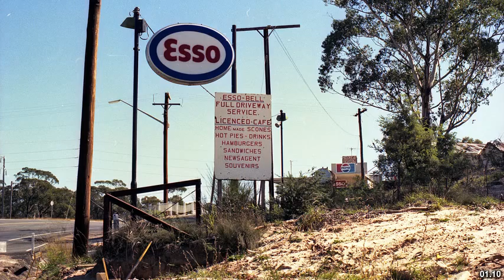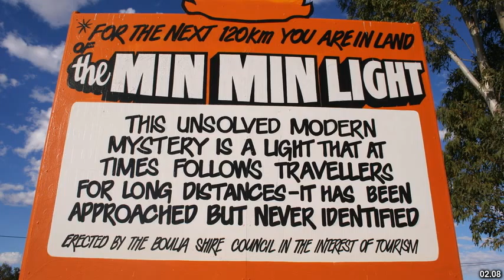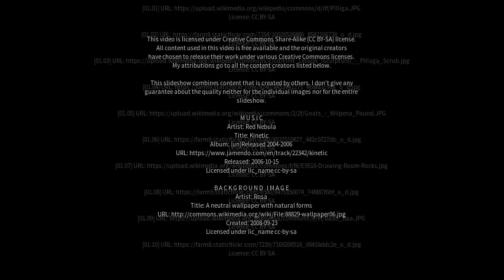Best places to visit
Best places to visit - Pilliga (Australia) Best places to visit - Slideshows from all over the world - City trips, nature pictures, etc.